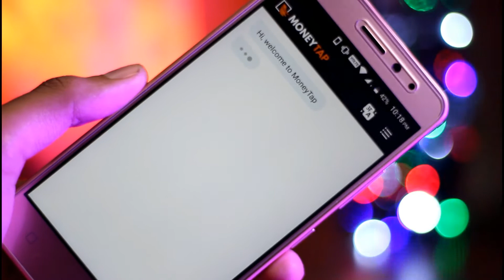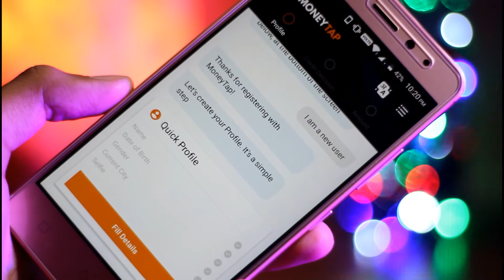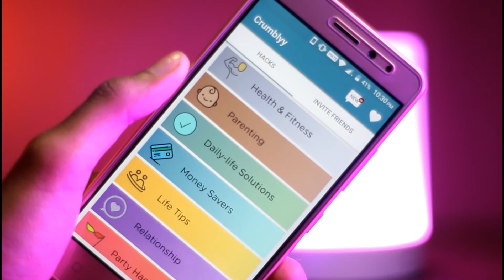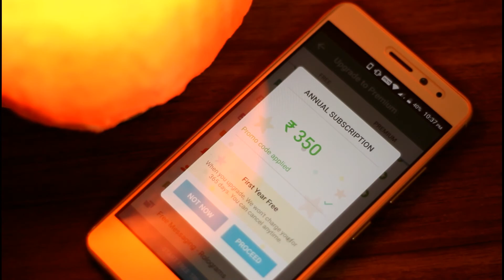Top 5 Best Android Apps December 2017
Hi there, this is Anirudh here from Tech2heights and in this video am going to tell you top 5 apps for December 2017. Cine Tech

Link For Apps To Download

Rolo Premium App Codes(One Code can be used once only)
XZ5448
XZ7971
XZ7957
XZ3078
XZ1574
XZ8195
XZ3208
XZ10605
XZ3942
XZ5878

-MY RECOMMENDED ACCESSORIES-

BEST MOBILE CASES
USB SOUND CARD
Best Earphone Under 10$

-MY SETUP-
Camera DSLR(Canon 1300d)
Primary Mic(At2020)
Secondary Mic(H1)
Tertiary Mic(Samson Go Mic)
Tripod(Vanguard Alta Pro 264AT-)
Lighting 2
Lighting Diffuser
Lightind 3
Lighting Stand

IF YOU LIKE THE VIDEOS(SLSC)